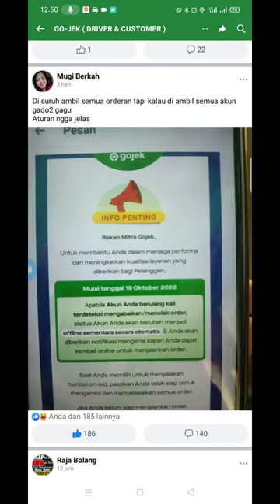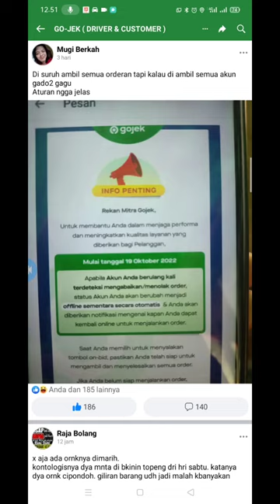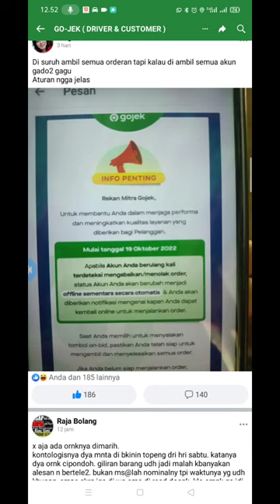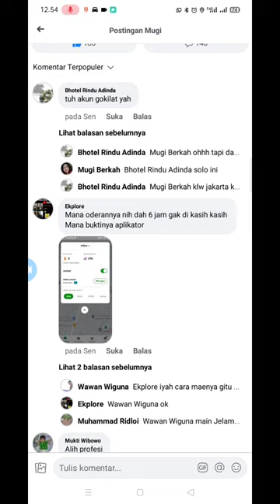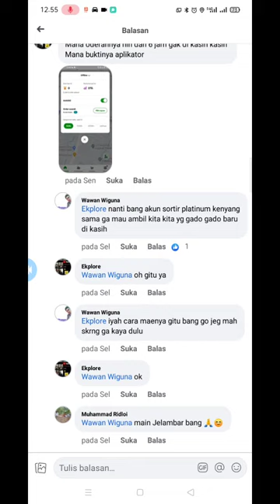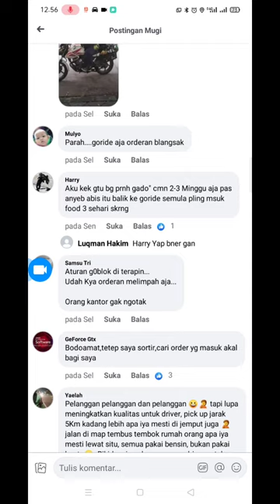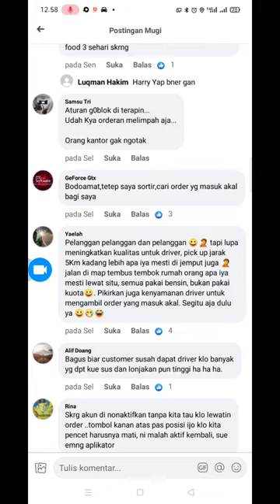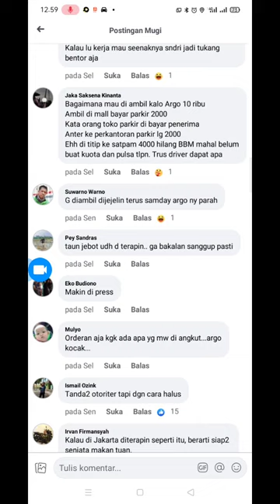GOJEK GACOR SISTEM BERUBAH BIKIN DRIVER JADI SUSAH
Hallo kawan kali ini saya mau berbagi informasi seputar tentang sistem orderan gojek yang tiba2 berubah dan bikin binggung semua driver gojek gacor dan gopatner gacor.